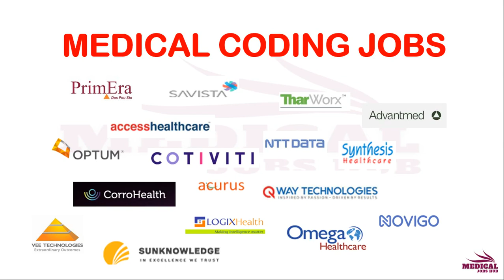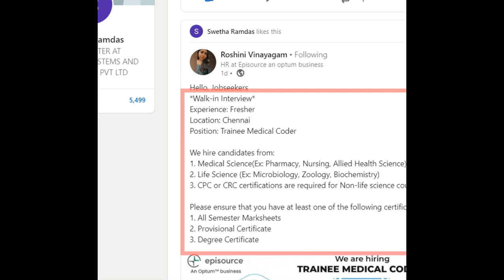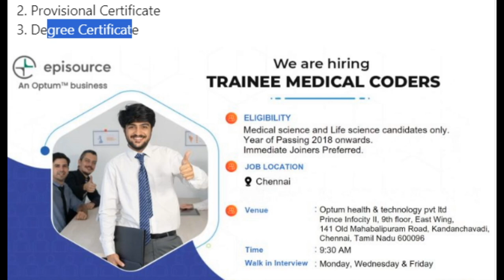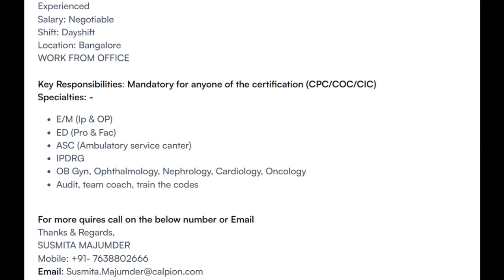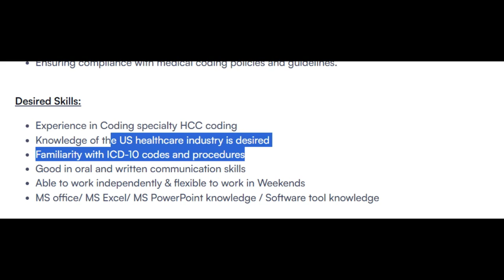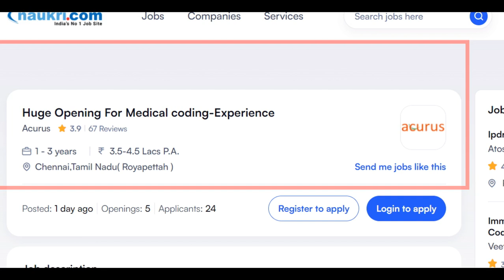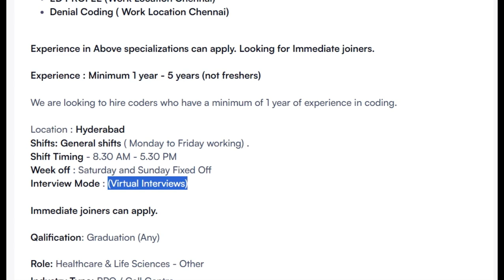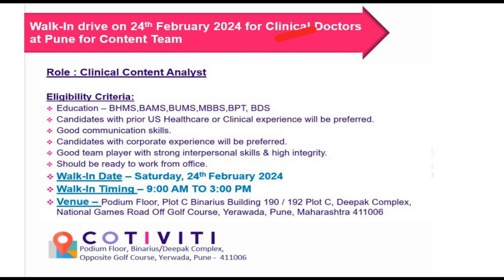MEDICAL CODING - FRESHERS & EXPERIENCE !!